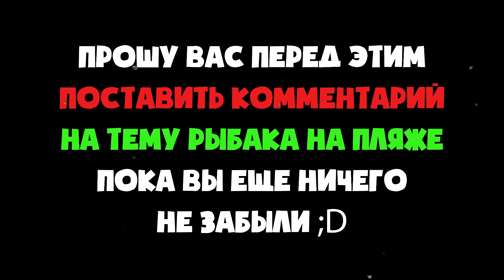ПРАНК! ЛОВЛЮ рыбу НА КИРИЕШКИ на пляже 😄АХАХА, удивил ВСЕ вокрух 😆😆 Притворился новичком част 5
ВСЕ уже видели 1, 2, 3 и 4 ЧАСТИ новичка на рыбалке?
 вот ссылочки если что ;)

ВОДОЛАЗ + КИРИЕШКИ = ОГРОМНЫЙ КАРП АХАХАХХА :))

В этот раз опять прикинулся рыбацком-дурачком!
Но вот только на этот раз позвал ВОДОЛАЗА!
ПРЯМО на пляже среди ДЕВОК в купальниках,
да ЧОТКИХ пацанов в ТРУСЕЛЯХ ахахахахахха

Прикидывался рыбацком дурачком, кидал удочку рядом с девками!
Чуть не зацепил себе за трусы! И самое главное!
Пытался поймать на КИРИЕШКИ!!! Ничего не выходило…
Никто не верил в мой успех! Пока я не попросил у пацанов, что купались рядом ПИВО!!!
Полил ПИВКА на КИРИЕШКУ и вуаля!! Пошла жара! Аахахахахахах

Они не знали, что у меня есть козырь - ВОДОЛАЗ!!!
Водолаз СИДЕЛ прямо под водой и надевал рыбу на мой крючок!!!
Вот было удивление когда я вытащил огромного КАРПА!
Мне даже аплодировали аахахаззазазазаз!!

Пацаны в АХЕРЕ девченки В ШОКЕ!!!
Как так? НА КИРИЕШКИ С ПИВОМ?!!! ААХАЗААЗХАХХА

СМОТРИТЕ САМИ!!!

Мой друг ВОДОЛАЗ ВАДИМ, СПАСИБО ЕМУ!!!

0:27 Рассказываю как устроен пранк
01:31 Подготовка к пранку
2:40 Начало пранка
16:52 Зарыбление водоема 100 карасей